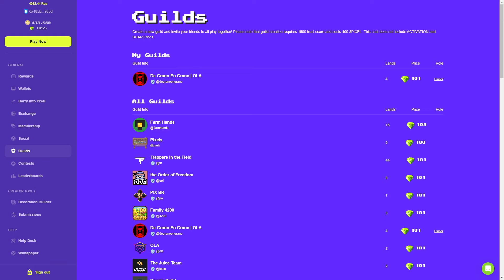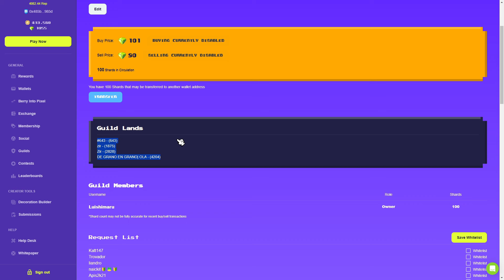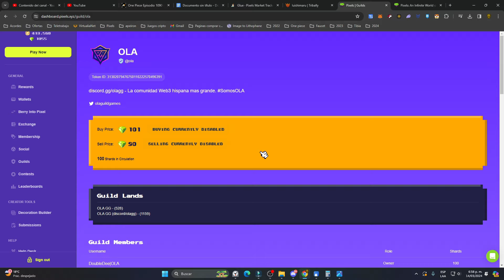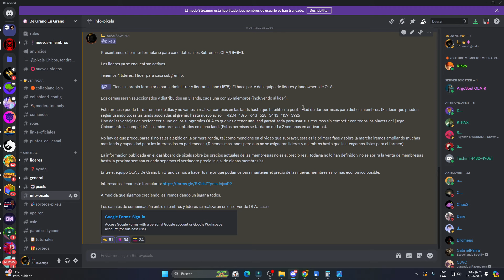NUEVAS HERRAMIENTAS PARA LOS GREMIOS